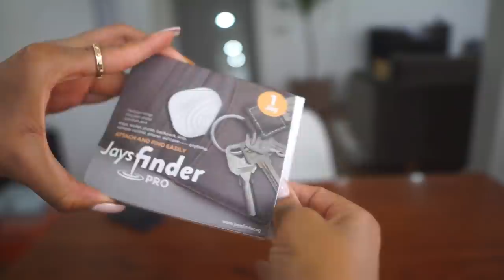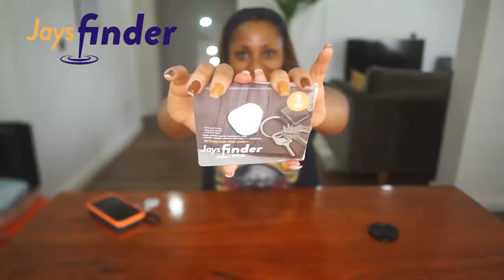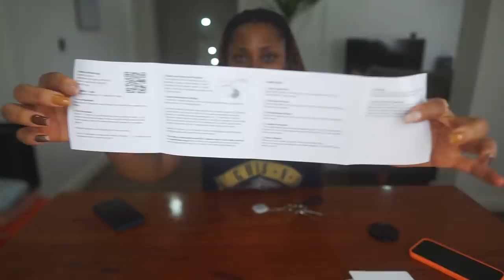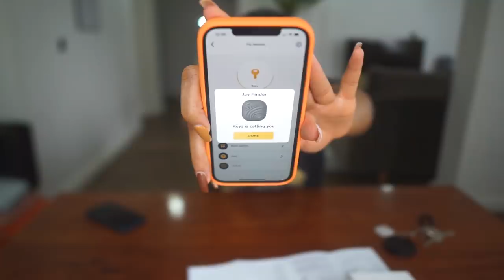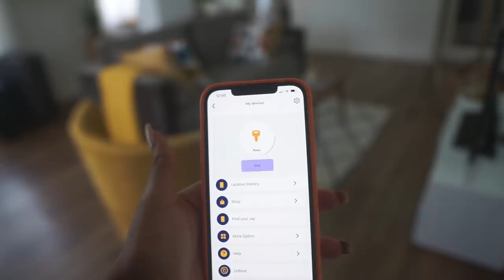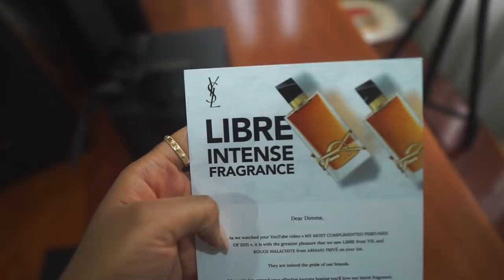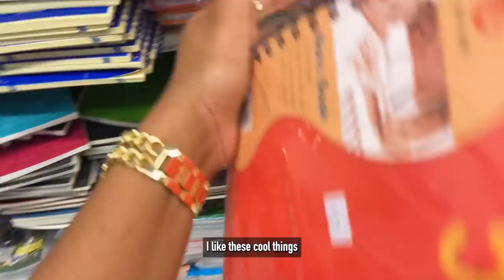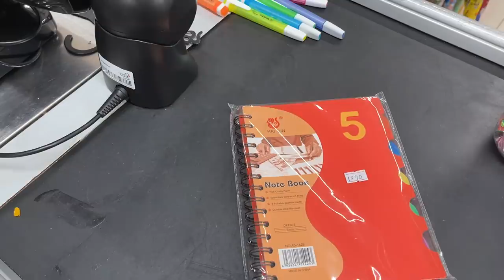VLOG: I TRAVELLED HOME FOR THE FIRST TIME IN 4 YEARS 😭 | DIMMA LIVING #57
In this video, I share my trip back home (Enugu) for the first time in 4 years

RELEVANT LINKS:
JaysFinder

- Frozen Yogurt - Pink Berry
- Back to School Supplies, Sealing Clips - Miniso, Polo Park Mall

- Restaurant - Roots Restaurant & Cafe Enugu

The Person that will finish my money last last - UJUNWA!!!

“And he said, “It is done! I am the first and the last, the beginning and the end. To anyone who is thirsty I will give the right to drink from the spring of the water of life without paying for it.” Revelation‬ ‭21:6‬ ‭

Enugu vlog
Lagos vlogger
Enugu vlogger
Dimma living
Dimma Umeh vlog
Lagos vlog